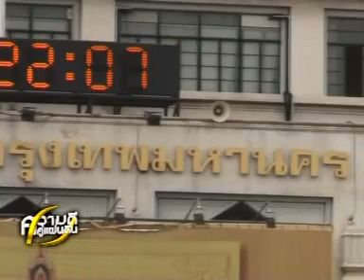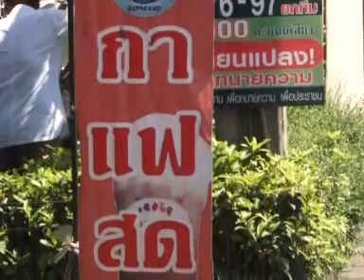สัมภาษณ์ ผู้ว่า ก.ทม.wmv